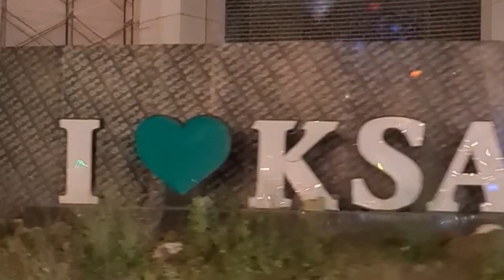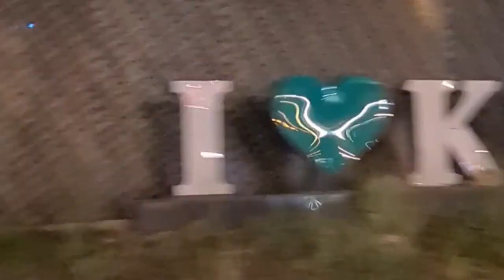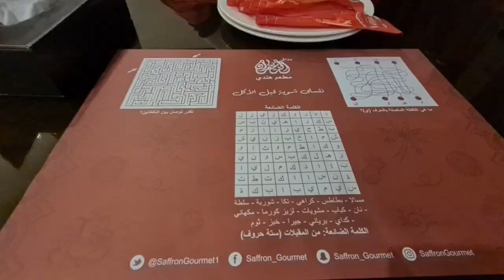Why is Saffron Gourmet Restaurant tasteless | worst taste